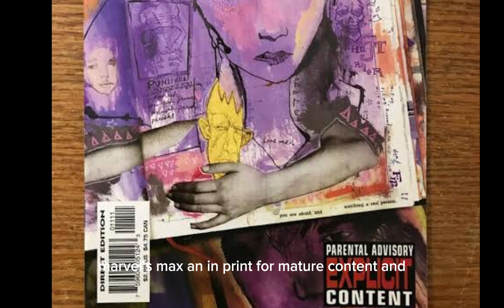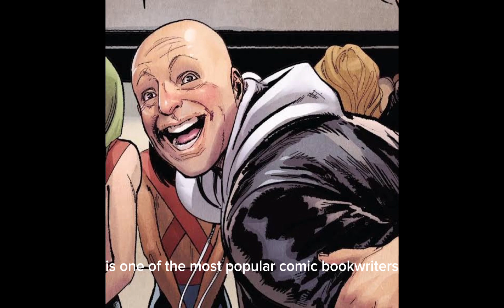Jessica Jones Fun facts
Jessica Jones debuted in the Marvel MAX imprint series Alias in November 2001. The character and series were created by writer Brian Michael Bendis and artist Michael Gaydos. While Jones was created in 2001, she was retroactively established to have appeared earlier: in Alias #22, it is revealed that Jones appears just off-panel in the events of Amazing Fantasy #15, the first appearance of Spider-Man.